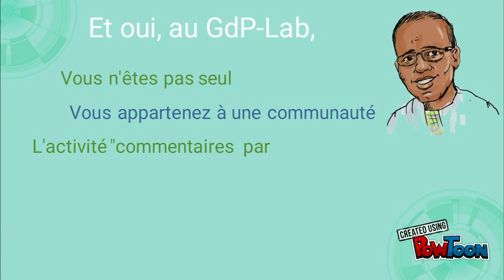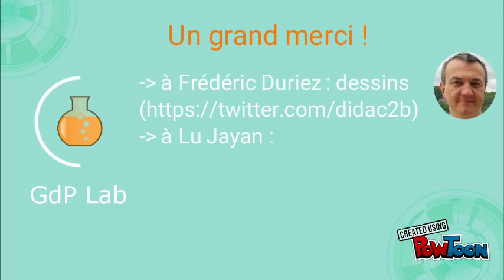GdP Lab Story 7 : Le travail collaboratif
Le travail collaboratif n'est pas que dans les outils, il est aussi dans l'esprit !